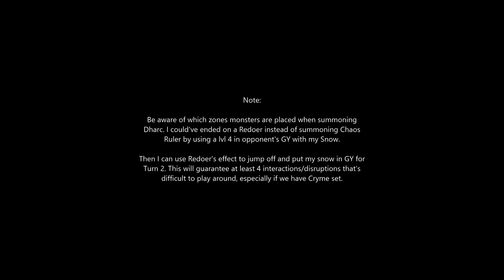P.U.N.K. Tearlaments | Coping with Merrli Ban // Aug 2023 Ban List (ft. List, Walkthrough, Gameplay)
The next ban list will be implemented on August 31, 2023. As stated in my previous post, these upcoming changes will drastically shake up the current meta (where Tear has been dominant for almost 4 months) and force Tear players to utilize other engines to enable mills. This video showcases a deck list, walkthroughs, and gameplays for P.U.N.K. Tear build with no Merrli.

Notes:
(1) This deck (as with any deck built around Tears) is heavily mill-dependent and your endboard will rely on what combo pieces you end up milling. Therefore the main strategy for this deck is Chaos Ruler turbo to end with 1 or 2 monster negates, 2-3 omni negates, Dweller, and a Redoer/Snow for extra disruption on opponent's turn.

(2) Consider reviving Foxy Tune or Ogre Dance with Deer Note's effect rather than targeting Rising Carp. We can use Carp in GY next turn with a Tear to make Predaplant Dragostapelia.

(3) No Merrli means a couple things - we have 1 less fusion summon AND no Elf and Spring access for extension. We can replace these cards with Naturia Beast (using Quillbolt), Jam Dragon (for P.U.N.K. engine), or any synchro 8/rank 4 as toolbox options.

00:00 - Intro
00:03 - Sample Deck Profile
00:12 - Walkthrough #1 - 2 Card Combo with Scheiren
02:44 - Wallkthrough #2 - Standard P.U.N.K. Combo + Extender
05:22 - Gameplay #1
07:28 - Gameplay #2
09:06 - Gameplay #3
11:12 - Bonus - Zombie Variant Replay #1
13:25 - Bonus - Zombie Variant Replay #2
17:19 - Outro